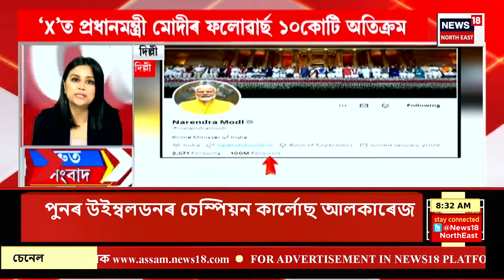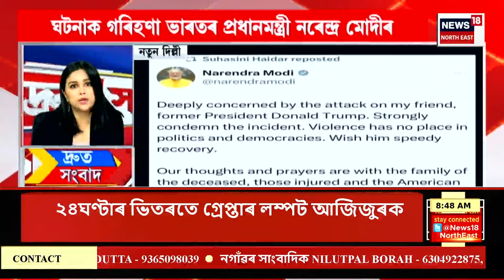SPEED HEADLINES | মাাটিয়াৰ বৃদ্ধা ধৰ্ষণকাণ্ডৰ মূল অভিযুক্ত আজিজুৰ ৰহমানক ২৪ঘণ্টাৰ ভিতৰত গ্ৰেপ্তাৰ